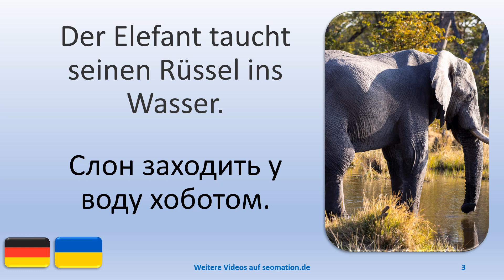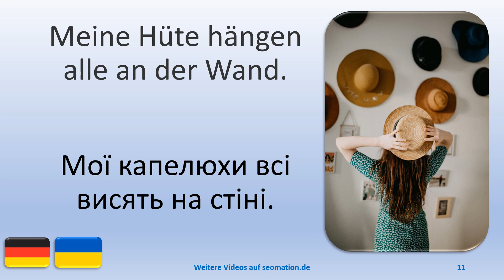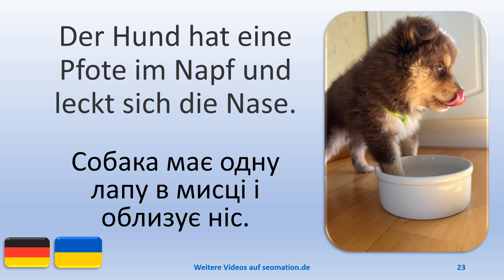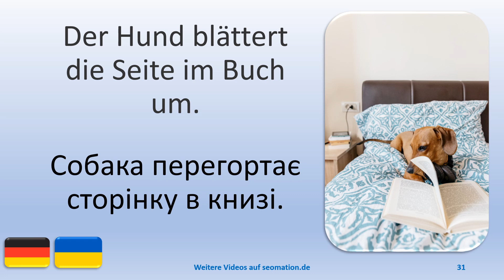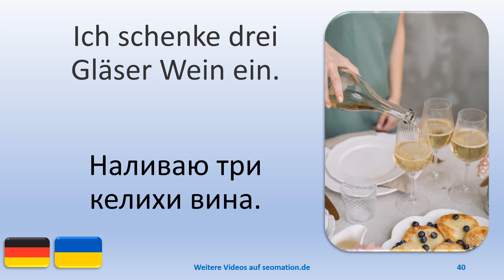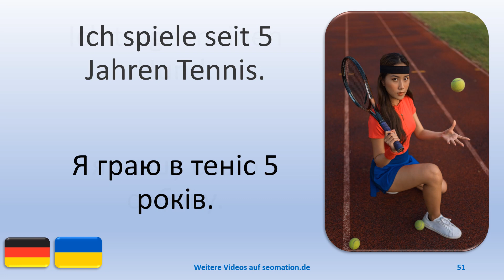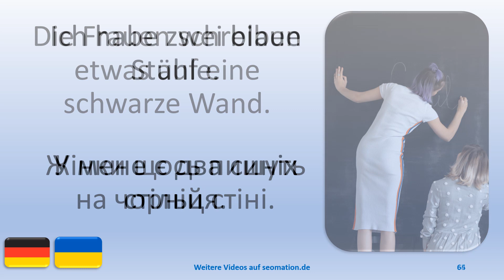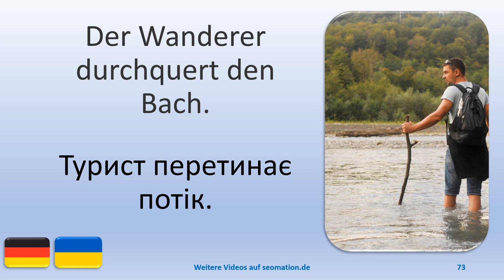✿32✿ Я вивчаю німецьку мову з українським перекладом. Ich lerne Deutsch mit ukrainischer Übersetzung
02 Ich bin Kellner in einer Hotelbar.
03 Der Elefant taucht seinen Rüssel ins Wasser.
04 Die Straße führt am Meer vorbei.
05 Links und rechts der Straße stehen Bäume. Ich fahre die Allee hinunter.
06 Hier muss man immer mit Schafen auf der Straße rechnen.
07 Mutter und Tochter haben Kränze in ihren Haaren.
08 Ein Löwenzahn verwandelt sich in eine Pusteblume.
09 Hier kaufe ich farbiges Papier. Ich lege es in meinen Korb.
10 Ich habe zum Geburtstag drei neue Holzhäuser bekommen.
11 Meine Hüte hängen alle an der Wand.
12 Ich notiere die Bestellung des Kunden.
13 Bettina befestigt ihr Hörgerät an ihrem Ohr.
14 Elke sitzt im Rollstuhl. Sie wählt eine Telefonnummer.
15 Sara wartet auf den Bus. Sie hat einen gelben Regenschirm.
16 Ich bezahle meinen Kaffee mit meiner Kreditkarte.
17 Wir starten zu einem Ausflug mit dem Segelboot.
18 Auf diesem Shirt steht: „Magie liegt in der Luft.“
19 Edwin hängt ein Vogelhäuschen an den Baum.
20 Lukas schiebt den Stuhl über den Boden.
21 Olivia hat etwas zu viel getrunken.
22 Emma balanciert auf einem Baumstamm.
23 Der Hund hat eine Pfote im Napf und leckt sich die Nase.
24 Aurora spielt Flöte. Bisher kennt sie nur ein einziges Lied.
25 Leo fährt mit dem Laufrad.
26 Jakob sitzt auf dem Stuhl und isst einen Apfel.
27 Das Pferd grast auf der Wiese.
28 Ich umarme mein Kaninchen.
29 Moritz säubert den Balkon mit Besen und Kehrschaufel.
30 Ich bin verzweifelt. Ich verstehe diese Aufgabe nicht.
31 Der Hund blättert die Seite im Buch um.
32 Ich helfe dir, die Schlittschuhe zu binden.
33 Die Hunde warten darauf, dass die Familie nach Hause kommt.
34 Mein Bär ist krank. Ich muss ihn untersuchen.
35 Ich schaue von hinten durch den Bilderrahmen.
36 Dieses Puzzle ist eine große Herausforderung.
37 Mit Schubkarre und Eimer geht es in den Garten.
38 Ich überquere den Zebrastreifen.
39 Ich bereite das Mittagessen zu. Es gibt Salat.
40 Ich schenke drei Gläser Wein ein.
41 Paul schneidet frisch gebackenen Apfelkuchen in Stücke.

Картинки допомагають навчатися. Я створив анімовані картки з малюнками, які допоможуть вам навчатися. Ви можете знайти більше відео на моєму каналі. Це також можна отримати через
Bilder helfen beim Lernen. Ich habe animierte Lernkarten mit Bildern erstellt, um dir das Lernen zu erleichtern. Weitere Videos findest du in meinem Kanal. Dieser ist auch zu erreichen über